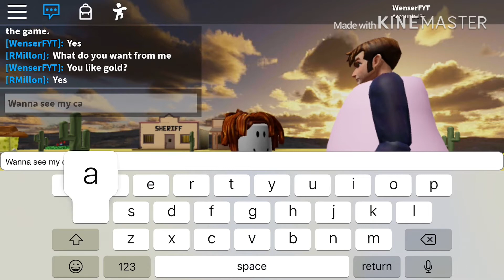Seeing if one of my friends are a gold digger PART 1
He called me poor ;(